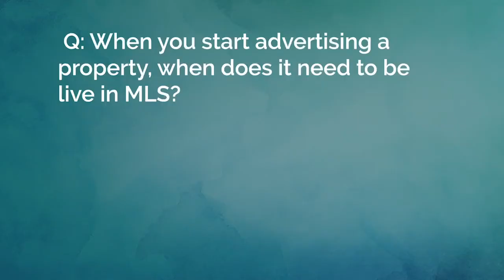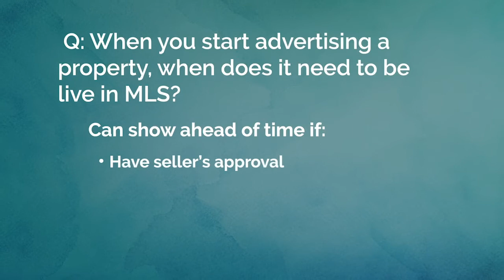MLS Morning Coffee: Video Edition - When Can You Start Advertising a Property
Dayton REALTORS®' MLS Support/Outreach Specialist Alana Lawson chats with president-elect Billie Duncan-Hart about when members can begin advertising a property. For more MLS tips and tech news, look for the "MLS Morning Coffee" e-newsletter in your inbox each month.